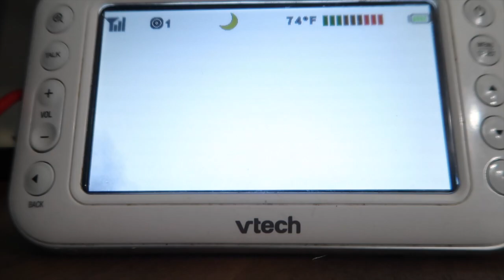OUR HAMSTER PASSED AWAY!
The baby learns to play frisbee! Our hamster died too, absolutely devastated. We gave Chibi a proper burial with some memories. Also,  taking care of our sick hamster, getting ready for Halloween and Gunner records himself.